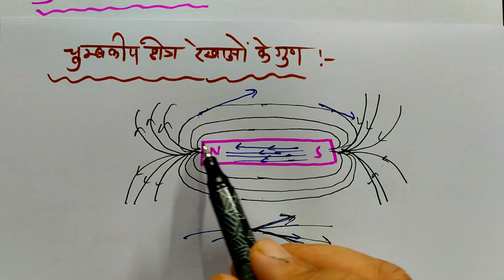L-4 चुम्बकीय क्षेत्र की तीव्रता | चुम्बकीय क्षेत्र रेखाओं के गुण Ch-5 Class-12th Physics